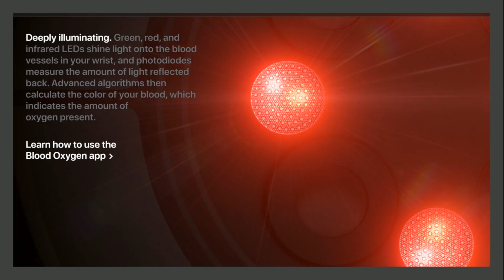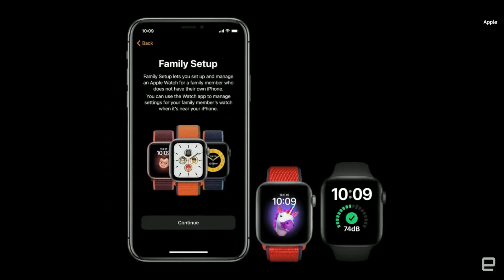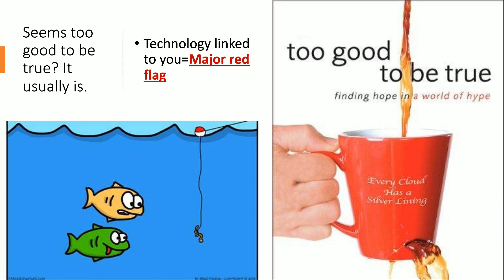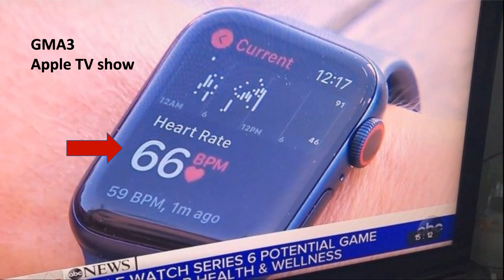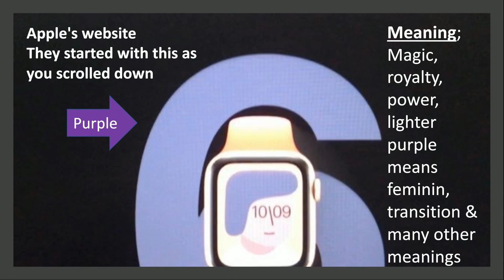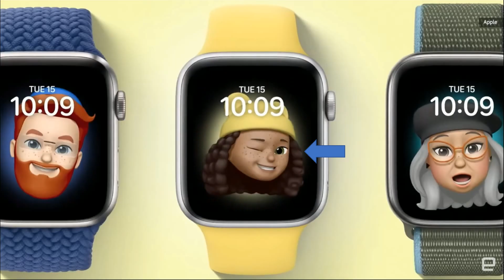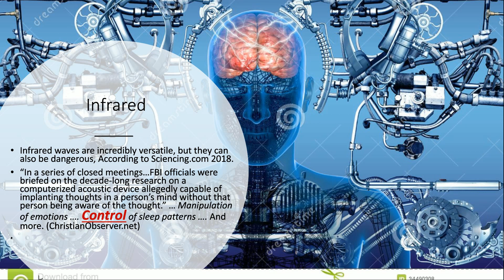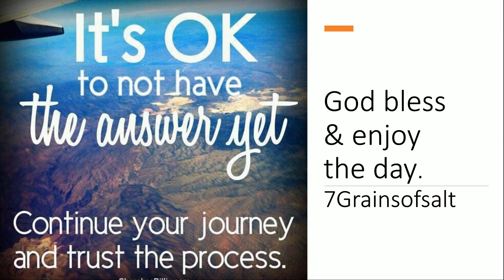Apple watch series 6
Apple watch series 6. *Re-Upload from Sept2020* Enjoy!

Video used
-- (His video is no longer there, due to YT deleting his channel)
Other videos I could not find. Sorry!

Cindy 7grainsofsalt3